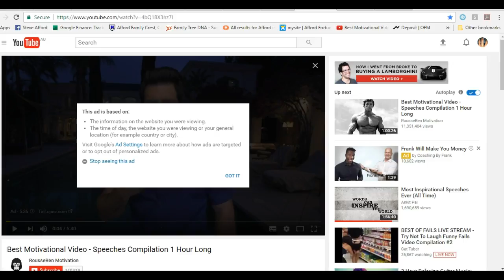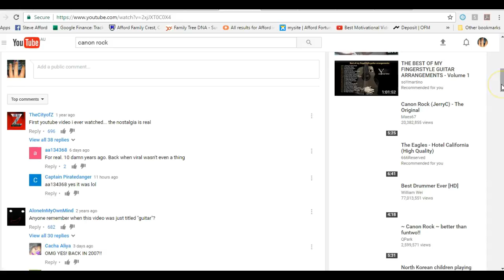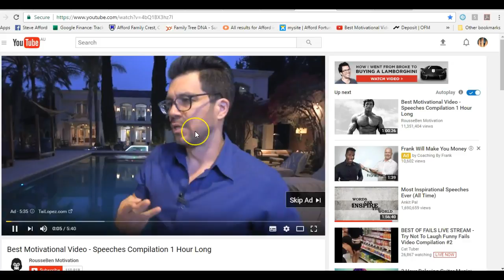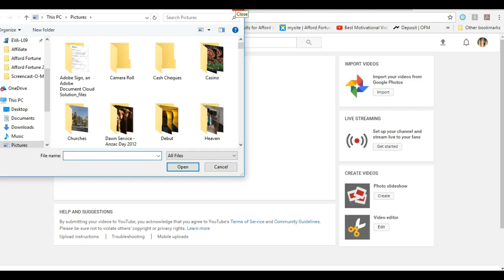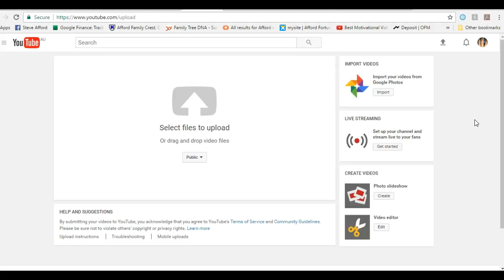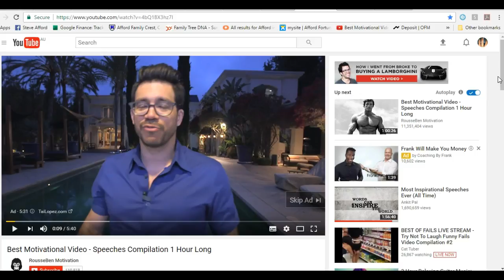Amazing, You Can Be An You Tube Super Star, 25.02.2017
Generating and extra income from online, a reality with simple process you can easily make some extra income from the comfort of home, and using Facebook and any other Internet based communication system freely available online.
How many time have you Posted on Facebook comment, and just imagine that every post you have Posted, could have earned you some extra cash.
If you are using e mailing then you can easily add on your Product Link in all your out going e mail, under the signature which is pre set, so you wont have to add the link manually.

Contact me on e mail: and I will make sure, you are pointed in the right direction, and these systems are absloutely FREE to join, and only needs you to ADD your personal Links to what you are doing anyways online.